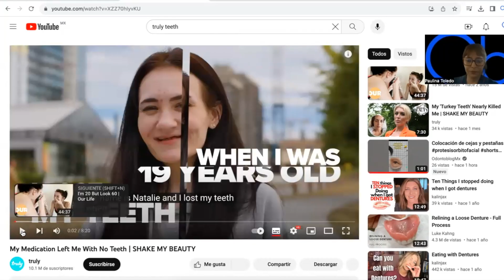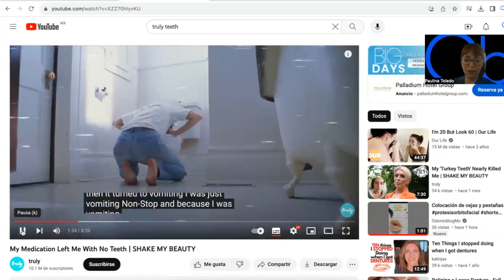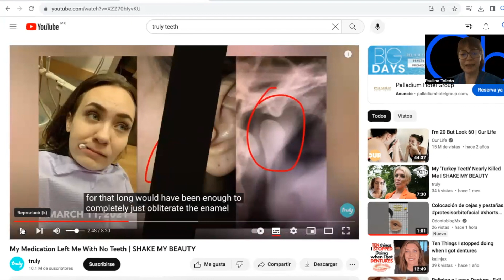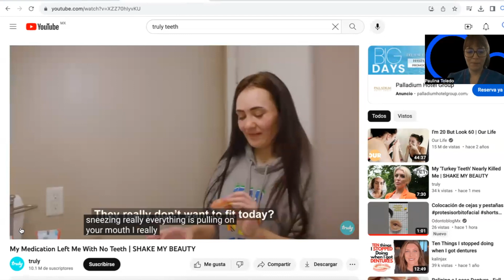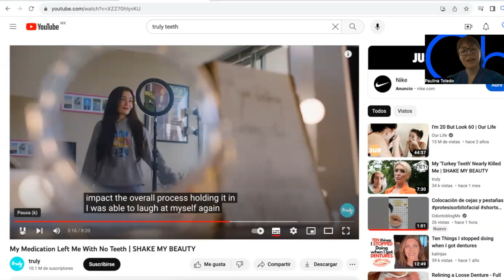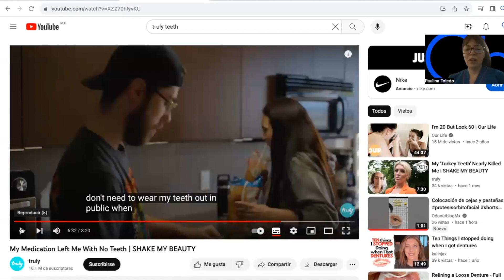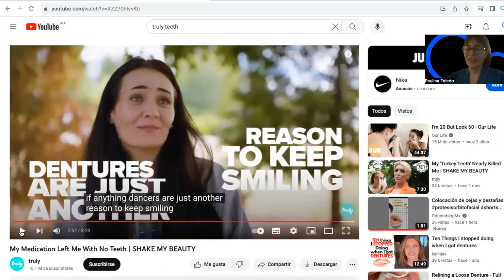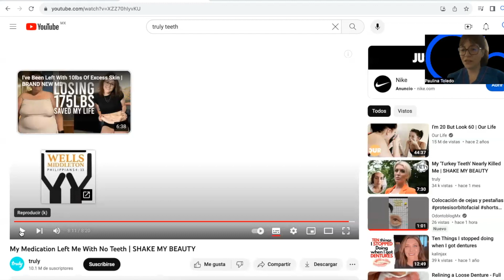HISTORIA: Natalie perdió sus dientes a los 19 años y usa Dentadura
Una historia muy inspiradora. ♡